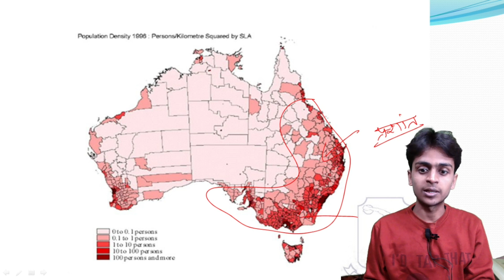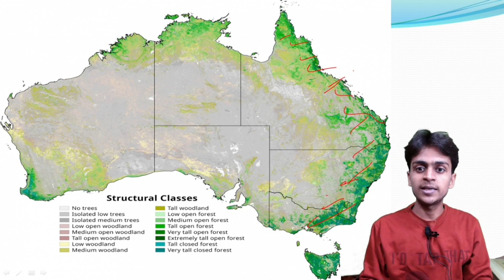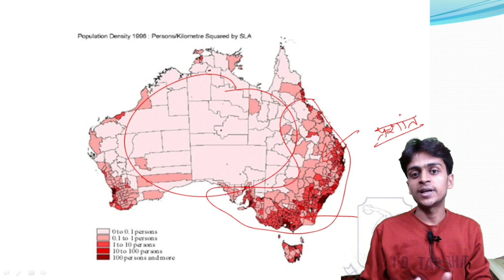Why 95% of Australia is Empty ? ऑस्ट्रेलिया का 95 % हिस्सा क्यों खाली पड़ा है ?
1- population density of australia
2-polutation of australia
3- Important cities of australia
4- Why australia is so empty
5- Why australian people lives in eastern coast
6- Why australia is empty